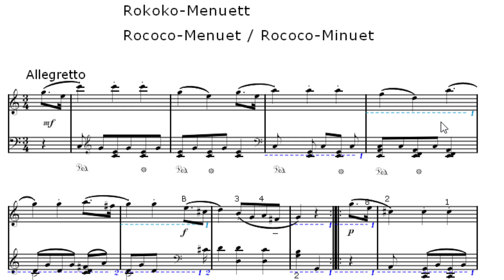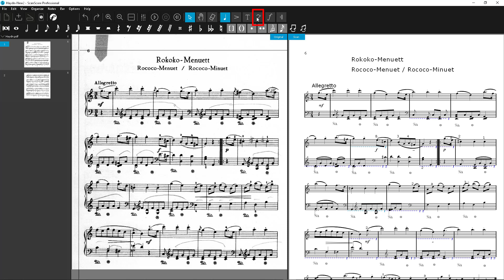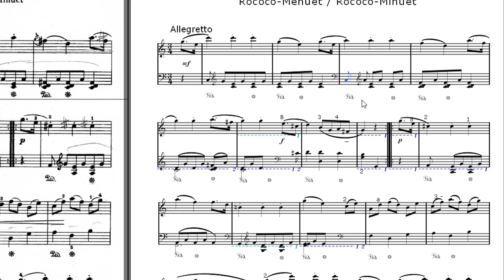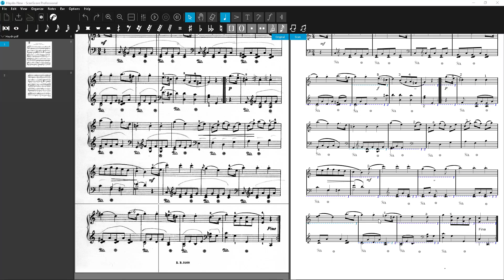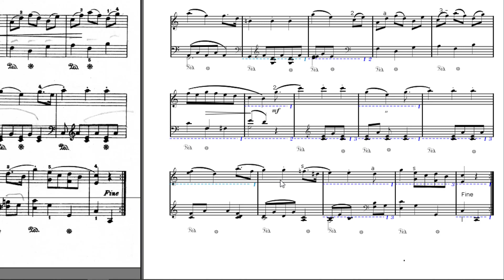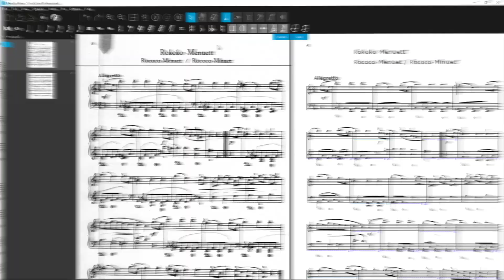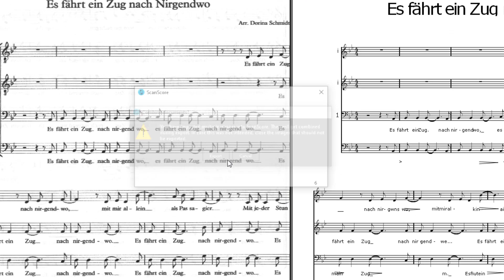ScanScore - Erkennungsfehler korrigieren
In diesem Tutorial zeigen wir Dir, wie Du Erkennungsfehler in ScanScore korrigieren kannst.

Inhalte:
- Bedeutung der Fehlermarkierungen
- Noten, Schlüssel oder Vorzeichen einsetzen
- Stimmebenen
- Liedtext korrigieren
- MusicXML-Export